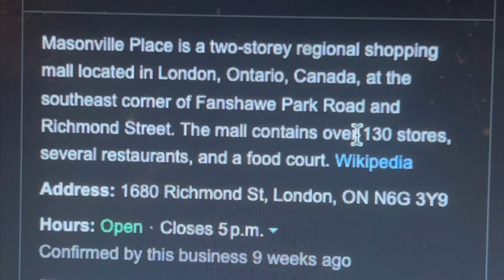TYRANT COP FALSELY TRIES ARRESTING ME 👮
Tyrant police officers, and security ￼